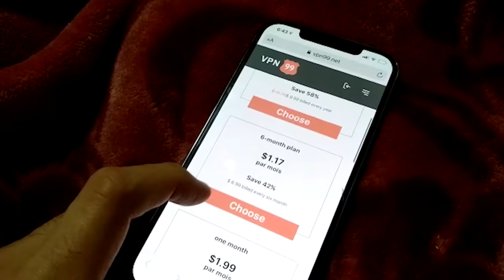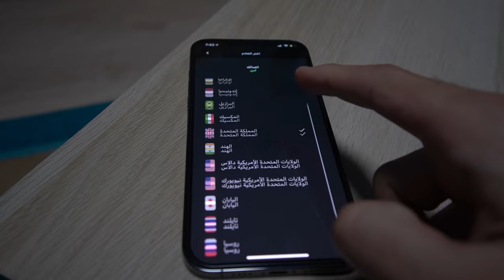حفر نفق لمدة سنة باش يهرب من الحبس!قصة أغنى مسجون في العالم!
رابط تطبيق VPN99:
قصة أغرب هروب في العالم !